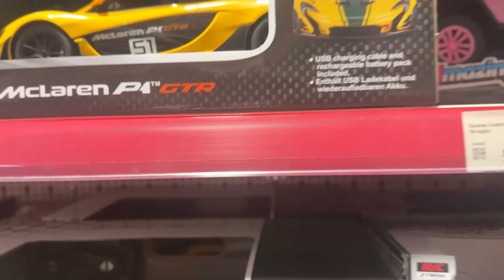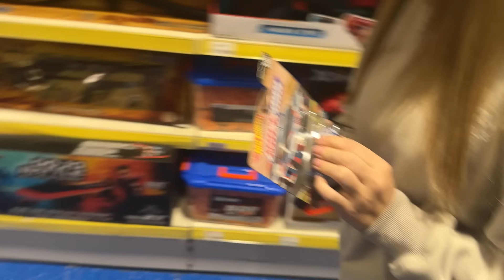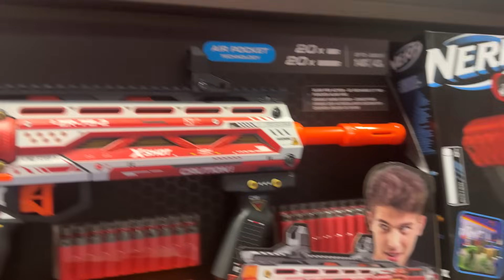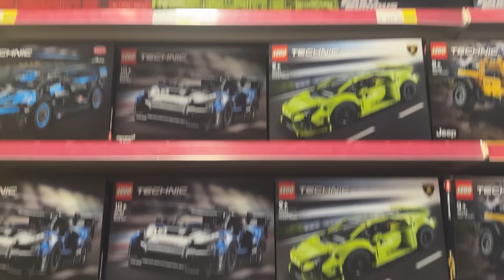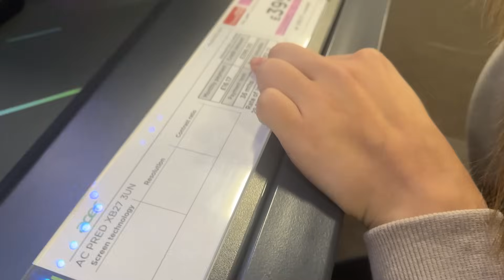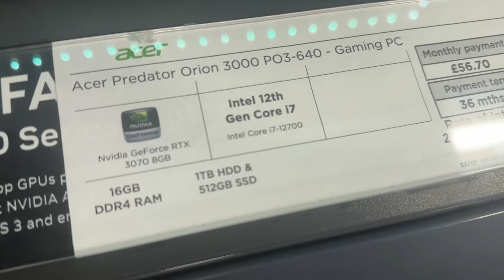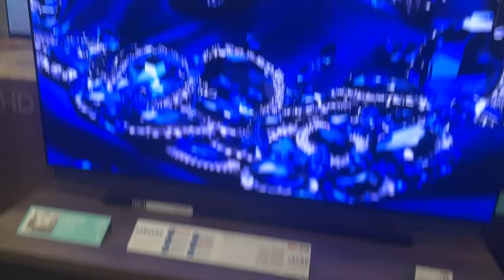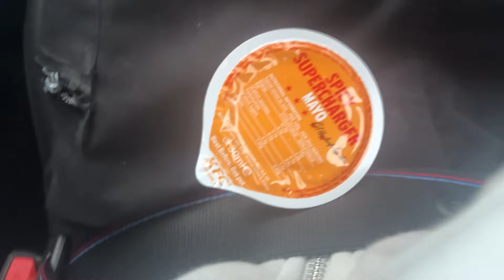Christmas Shopping For A Family Of Youtubers!!!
Waddup Peeps Today We Go Christmas Shopping

West Bromwich
B70 1GH

If you wanna grab yourself a game server check out ZAP-Hosting for easy-to-setup game servers